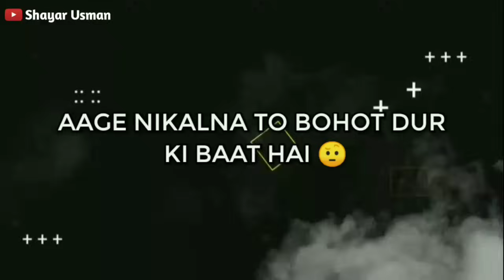Baap Ka Paisa 💸 Shayari Status | Paisa Attitude Status | Paisa Whatsapp Status | Shayar Usman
Title :- Baap Ka Paisa 💸 Shayari Status | Paisa Attitude Status | Paisa Whatsapp Status | Shayar Usman